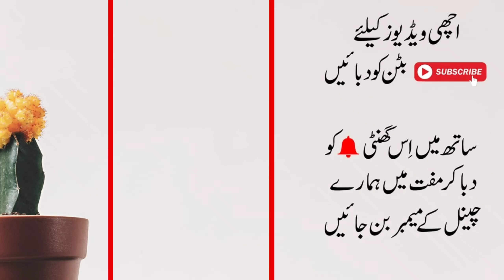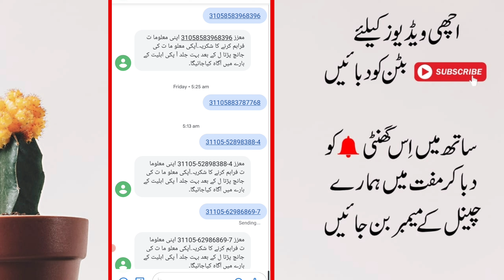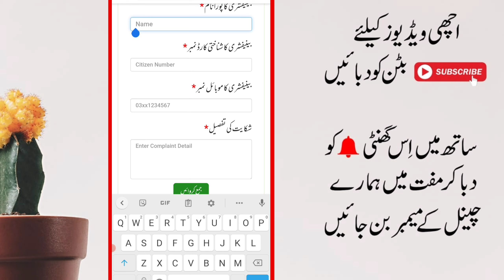Ehsaas Bisp Program agian Payments |BISP Program First Payments after 8171